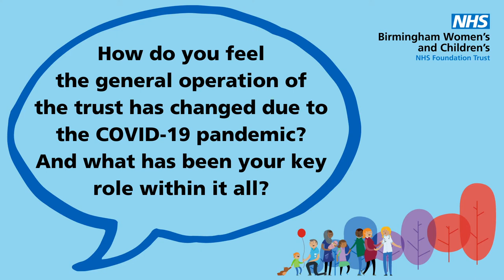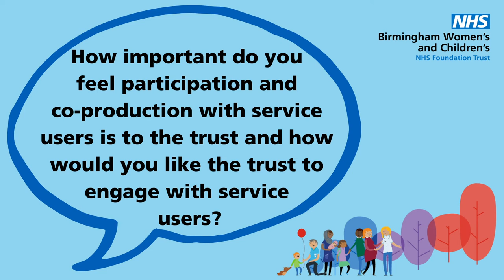Professor Sir Bruce Keogh Q&A with YPAG and Think4Brum